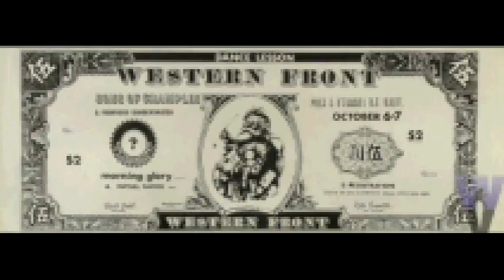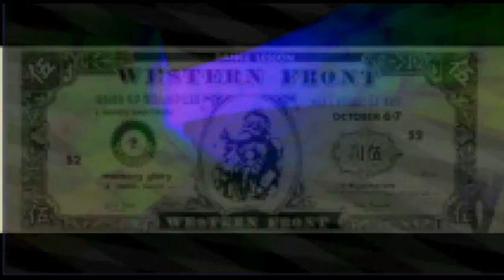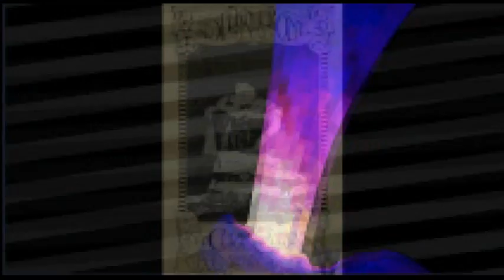Frumious Bandersnatch - Hearts To Cry (1968)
Hearts To Cry
(Jack King)

Frumious Bandersnatch:
Jack King, lead vocals, drums
David Denny, lead guitar
Jimmy Warner, lead guitar
Bobby Winkelman, rhythm guitar, backing vocals
Ross Valory, bass, backing vocals

Recorded 4/68 Sausalito, CA

From Love is the Song We Sing - San Francisco Nuggets.

"Frumious are one of the great woulda-coulda-shoulda bands of San Fancisco's second wave, for a multifaceted overabundance of talent populated this east coast legend... Frumious Bandersnatch went without a deal in the post-'67 record company frenzy, a dreadful shame for a group that really could have connected..."
-Alec Palao